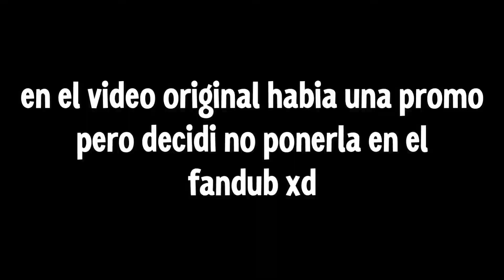Hospital - Ice Cream Sandwich (Fandub en español latino by TheGraberFD)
Hola Chicos! De verdad disculpen que me haya desaparecido por todo este tiempo... los estudios y la universidad me tienen MUUUUY atrapado, pero he podido sacar algo de tiempo para traerles este pequeño doblaje. disfrutenlo!

Voz - TheGraberFD
Osea yo xd